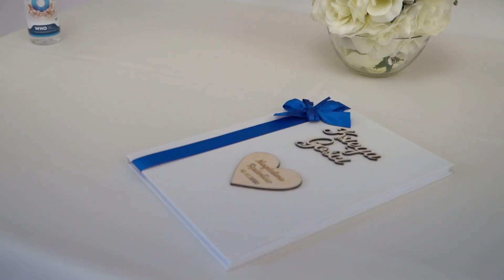Teledysk Magda i Radek